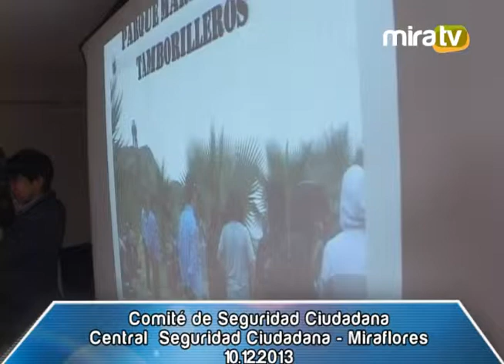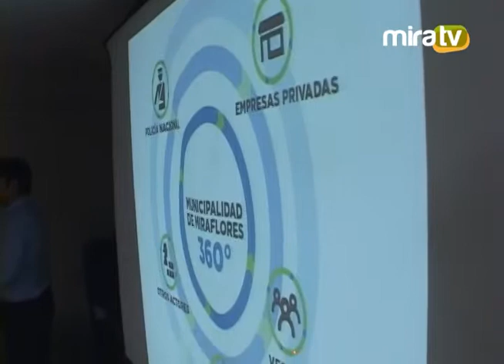Comité Seguridad Ciudadana 10.12.2013